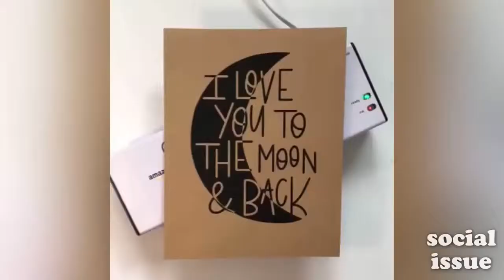دقائق ستتمنى أن لا تنتهي 🤩🤩 راحة نفسية رهيبة تريح الاعصاب